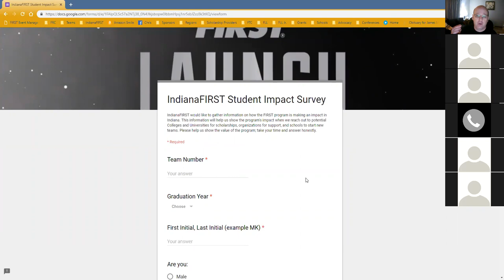Team Travel Tips with TechHOUNDS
Thanks to TechHOUND parent, Kathy Singer, for sharing her travel tips with our teams.  From feeding teams at district events, World Championship hotel and bus tips, Kathy covers quite a bith!